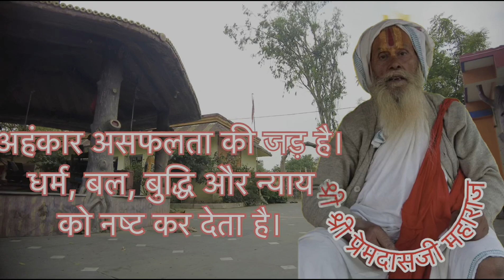संत महात्मा श्री श्री प्रेमदास जी महाराज, बिलासपुर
Babaji Premdasji of Bilaspur is aged saint. His thinking, his conception and even his conversation, whether it is 1:1 or 1 : multiple, it is rather unique. He is very much cool and composed. He is silent and connects the issues with spiritual point of view.
Apparently it is difficult to judge him but he is knowledgeable saint. Bhakti and knowledge are being merged within him. He is nice spiritual story teller.
I AM FROM bILASPUR and have the opportunity to take exposure of him. his ashram is at Bilaspur.its' name is BRHAM BABA ASHRAM..
THE LOCATION IS deurikurdh. from bilaspur station it is only 2 kms.so many sadhus and saints are regularly coming to  this ashram.. babaji is arranging their food and shelter.. seva is the first priority of him.
There is no restriction of time slot. Any time you can meet. Better to avoid the post lunch session. Near about 100 episodes I presented to my viewers. Only a section of spiritual viewers are watching this type of video. Hope I that one day would come when major people would hear. This KALI YUG. There is no option other than NAM AND BHAJAN.
I HAVE SEEN MOST OF SAINTS THISE WHO ARE GOING TO PURI DHAM VIA BILASPUR THEY BRAKE AT BILASPUR AND STAY AT ASHRAM. BABAJI EXTENDS FULL SUPPORT TO SAINTS.  Free food and shelter.
It is rather big ashram with huge premises. One mandir for Guruji of present nanaji, shiva mandir and Radha Krishna mandir. Babaji feels delighted to keep care of cattles in the premises.
Mind of human being is very much fickle and to control over it, you have to seek such place where your mind would be stabled.
I think it is the ideal place.

premanandaji ji maharaj
premanand ji maharaj ki kathapremanand ji maharaj brahmacharyapremanand ji maharaj statuspremanand ji maharaj short video